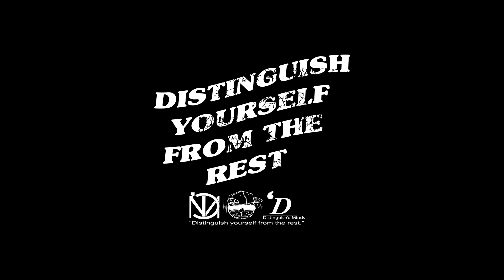chell. - twenty-mood (Official Video)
Who else has been in a twenty-mood?!?!?! To those who still have no freakin' idea what they are doing with their life and/or are following a life path that you are expected to! You are not alone, but break this cycle! Very cliché, but go out and do what makes your soul happy! You are in charge of your happiness and only you can fulfill your life's purpose! 💛✨ Ok... enough rambling, chell... ENJOY THE SONG N VID GUUUUYYYTHHHSSSZZZ!!!

Video created by Jason Robinson
Engineer(s): Just Breathe LLC - Just Breathe Music, Bei
Produced by: GC Beats

Lyrics:
All these blessings keep on falling on my lap
Don't call me ungrateful
I can't help it
I'm too depressed to acknowledge that

Oh, we both knew
This shit ain't gon' be easy
I can't ever decided
I'm never satisfied
Is this the right move
I'm always in a mood

You selfish little bitch
All you do is take from the world
When the world just does is give
Someday you're gonna pay
'Cause all you do is
Take and take and take and take

Baby, you be acting so damn psycho
Falling into a reverse cycle
Stealing everyone's potential title
Steady tripping on somebody else's track
Fallin' flat up on yo back

Stop and sit back
Do what you want
Think and relax
Make it on your own
You got it now
Remember your own flow
I believe in you
To make it your own